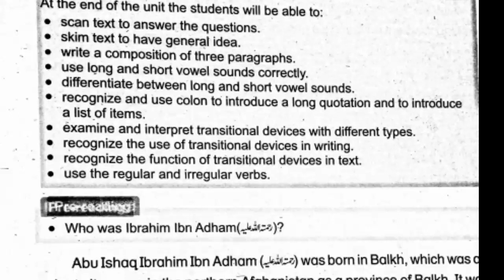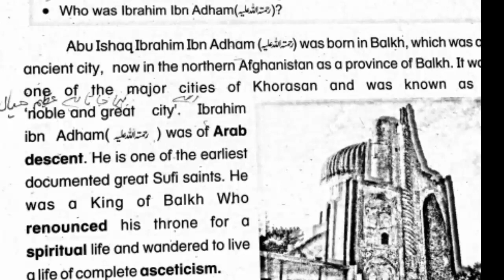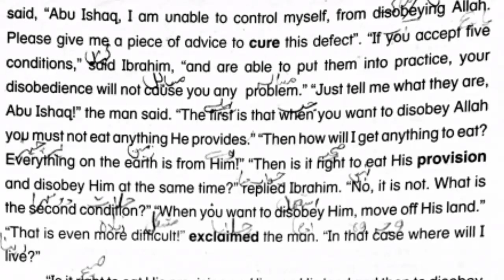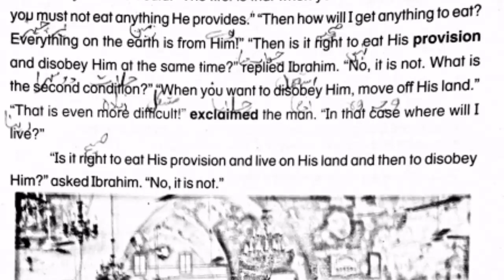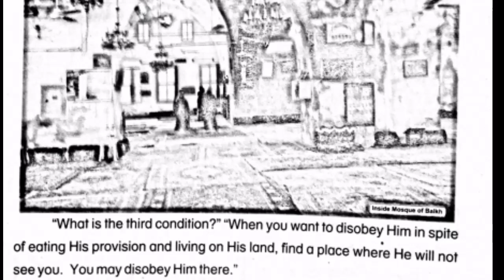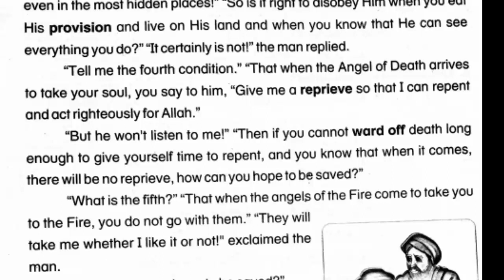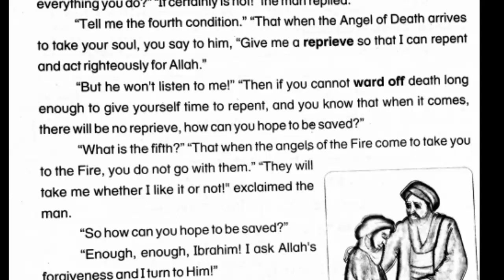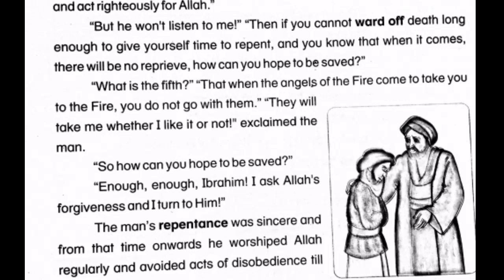Sagacity of Ibrahim ibne Adham | 8th unit 5 | Balochistan Board |Text translation| انگلش کیسے سیکھیں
انگلش کیسے سیکھیں